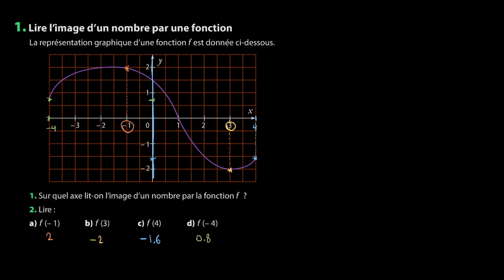Mathématiques - Se préparer aux variations et aux extremums (1)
Retrouvez-moi en live sur Twitch Dans cette vidéo nous allons nous entraîner à lire graphiquement l'image d'une fonction à partir d'un petit exercice pour se préparer au programme de seconde en mathématiques.

Sources:
Manuel Magnard Sésamath Seconde